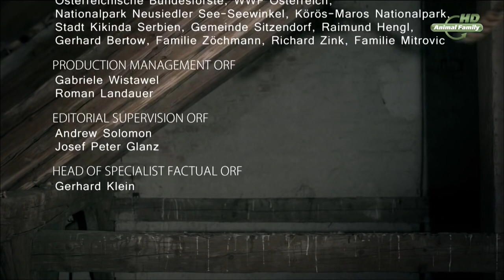Странствия совы или Совиная одиссея